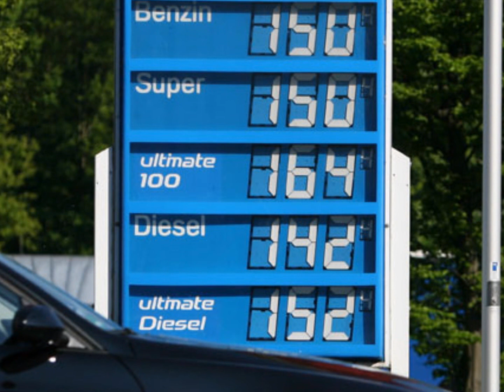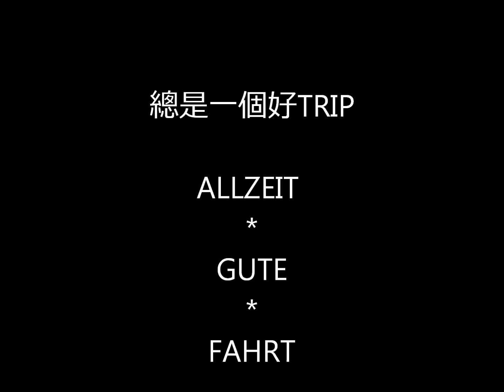TAUSCHE UFO GEGEN 30 to DIESEL.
Na ich will meinen Truck lieber behalten